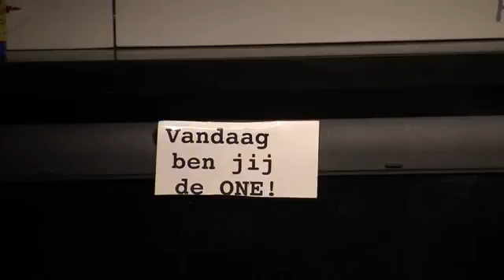mensen Fred van der Wal